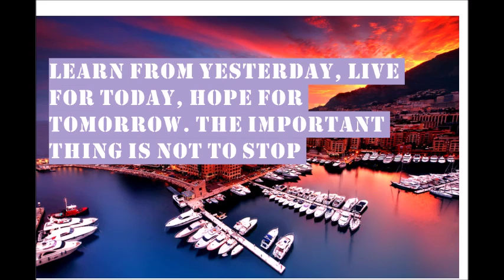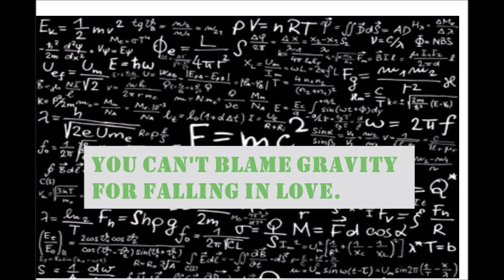Albert Einstein Quotes- Why I Can Change the World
How is Albert Einstein' Philosophy of life?
Why he can change the world?
These most wisdom quotes from Albert Einstein can show the 10 Things You didn't know about Albert Einstein.
Yes, he is the The Extraordinary Genius, let Albert Einstein teaches you're the lessons in life.